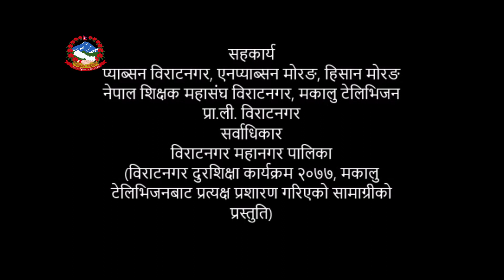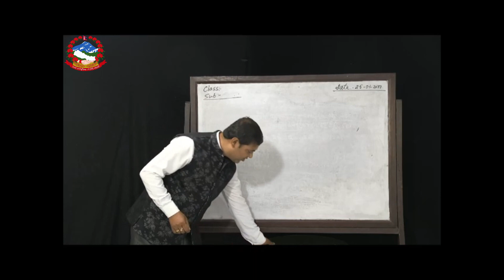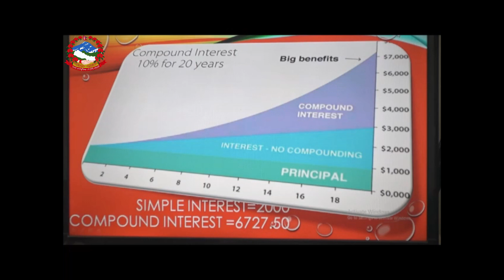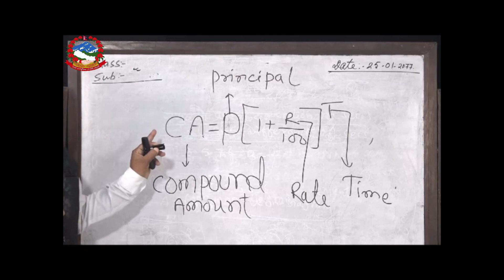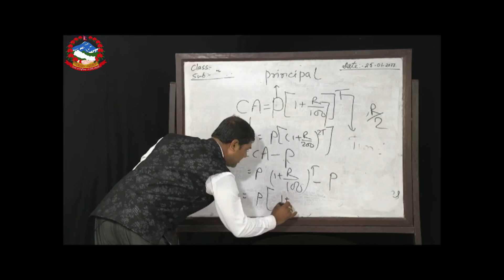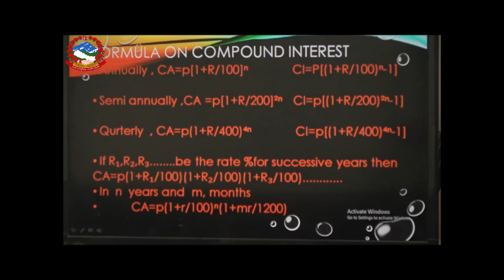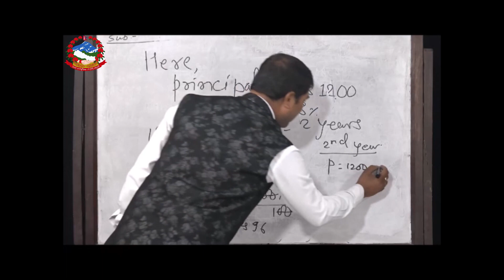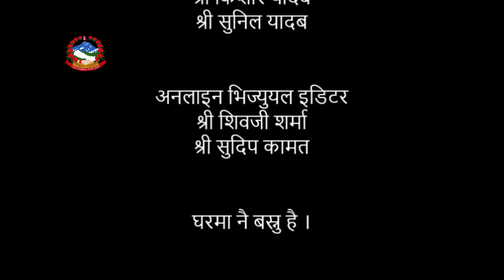Compound Interest || Class 10: Mathematics || Mahesh Kumar Jha || Biratnagar Distance Learning-2077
विराटनगर महानगरपालिका, शैक्षिक प्रशासन महाशाखाले प्याब्सन विराटनगर, एनप्याब्सन मोरङ, हिसान मोरङ र नेपाल शिक्षक महासघंको सहकार्यमा मकालु टेलिभिजनबाट  विहान ११:०० बजे देखि दिउँसो १:३० बजे सम्म प्रत्यक्ष प्रसारण गर्दै आइरहेको "विराटनगर दुर शिक्षा कार्यक्रम-२०७७" अन्तर्गत कक्षा-१० को गणित, विज्ञान र सामाजिक शिक्षा  विषयको  भिडियो सामाग्री।।

प्रमुख सल्लाहकार : श्री भीम पराजुली, प्रमुख, विराटनगर महानगरपालिका
सल्लाहकार : श्री इन्दिरा कार्की, उपप्रमुख, विराटनगर महानगरपालिका
                    श्री इन्द्रमणि पोखरेल, प्रमुख प्रशासकीय अधिकृत, विराटनगर महानगरपालिका
निर्देशक तथा व्यवस्थापक:  श्री दुर्गा प्रसाद खतिवडा, नगर शिक्षा अधिकारी

हाम्रो बारे।।
विराटनगर महानगरपालिका, नगर कार्यपालिकाको कार्यालय